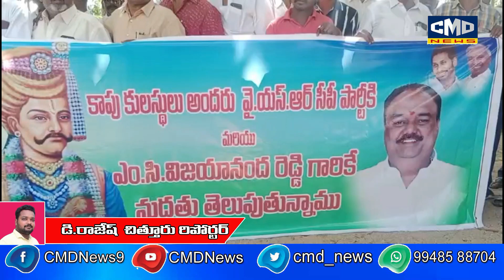చిత్తూరులో శరవేగంగా మారుతున్న రాజకీయ సమీకరణాలు.